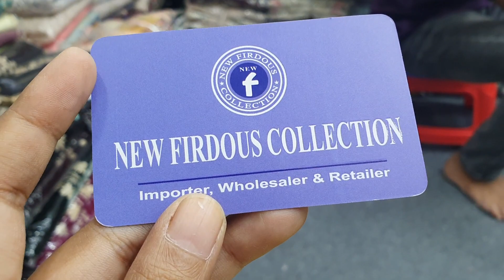আঘা নুর স্টাইলের কুঁতি ১ পিচ কালেকশন /Pakistani 1 pices collection